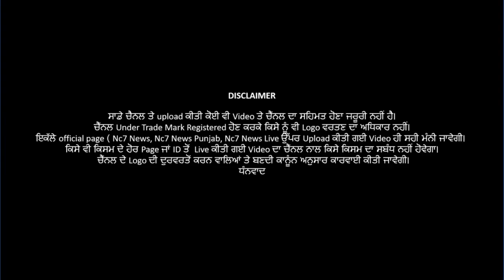ਫਰੰਟ ਲਾਇਨ ਤੇ ਕਈ ਅਧਿਕਾਰੀ ਆ ਚੁੱਕੇ ਨੇ ਕੋਰੋਨਾ ਪੋਜਿਟਿਵ ||Exclusive Update || Latest | Punjab | Nc7 News